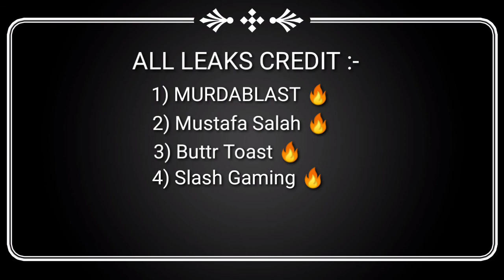Season 6,7 All upcoming leaks Call of duty mobile | New Character, Emotes, New guns& skins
All leaks credit :- Murdablast 🔥, Mustafa salah 🔥 , Buttrd Toast 🔥, Slash Gaming 🔥